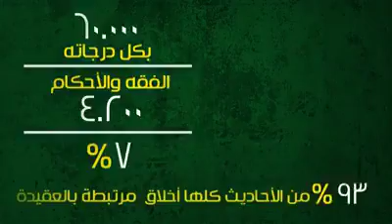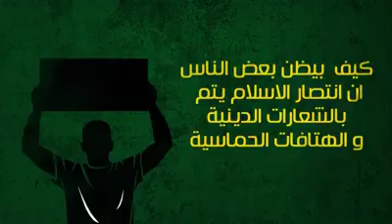متى نطبق 93% ولا ننسى 7%